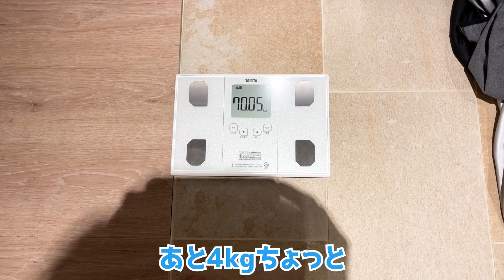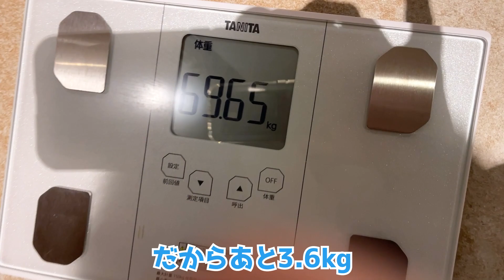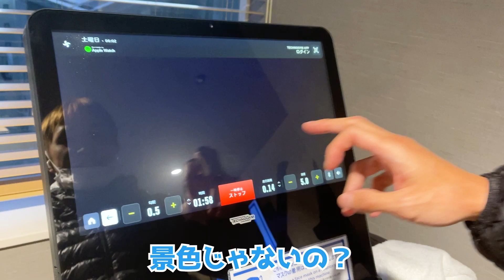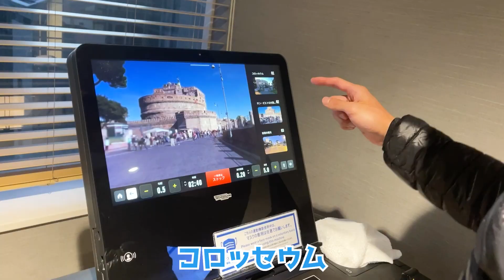【−4キロ】地獄の水抜き！過去最高幅の減量に完全密着！！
▶︎取材、テレビ出演、スポンサー、企業案件、等お仕事の御依頼はこちらまで

※Sarah New Single
「I am I/Scars」
🎧️配信

💿️CD購入
サラクボオフィシャルグッズ

是非各URLからご覧ください！！

▶︎取材、テレビ出演、スポンサー、等お仕事の御依頼はこちらまで

▶︎オンラインで学ぶ格闘技『久保優太格闘技塾』

▶︎サラキャラスタンプ　大好評発売中！